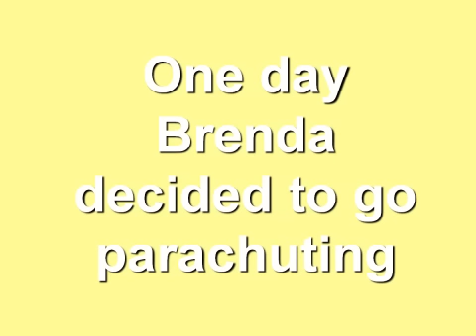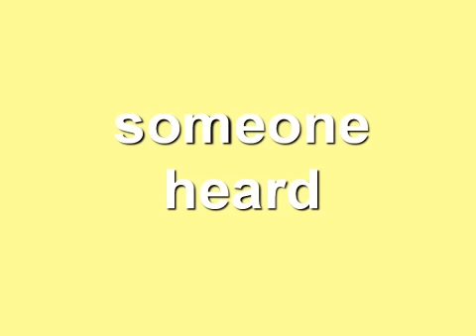Brenda's Adventures.mp4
NB: this video has no sound